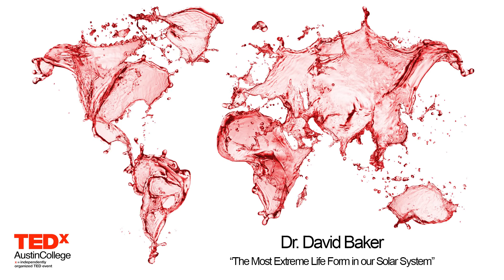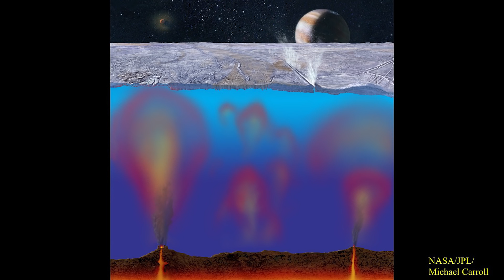The Most Extreme Life Form in our Solar System | David Baker | TEDxAustinCollege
For millennia, humans have stared at the night sky and likely wondered, “Who else is out there?”  Recent scientific discoveries are shedding light on this ancient question, and are unearthing surprising possibilities in the search for the strangest life form in our solar system

Dr. David Baker loves exploring extreme stuff on Earth and other planets. He currently serves as chair and professor of physics at Austin College in Sherman, Texas, and is the director of the Adams Observatory, which houses one of the largest research-grade telescopes in north Texas. His recent honors include "Global Hero in Education" by Microsoft's Partners in Learning, “Best 300 Professors” by Princeton Review, and "Most Creative Teachers in the South" by Oxford American magazine. His award-winning book, The 50 Most Extreme Places in Our Solar System, has been published in English, German, Korean, and Japanese. With his wife and two daughters, Dr. Baker enjoys hiking, snowboarding, mystery novels, homemade apple pie, and bad TV.